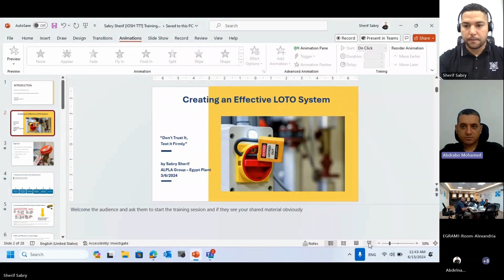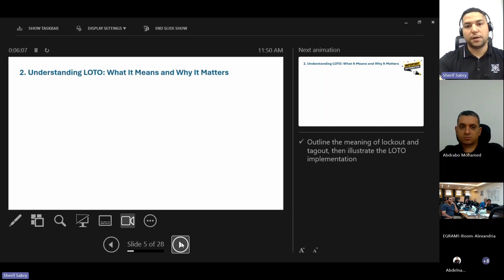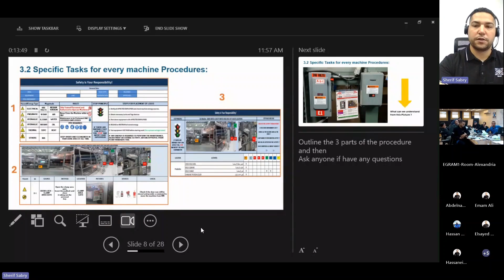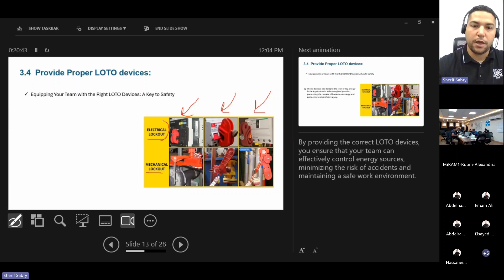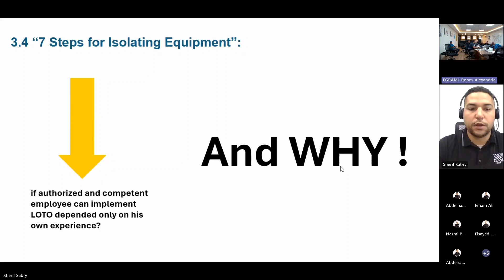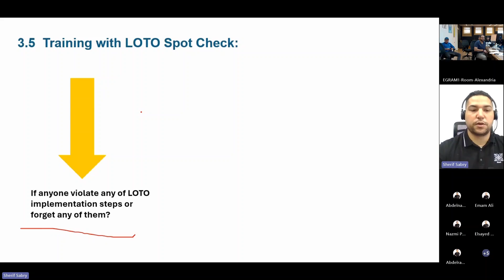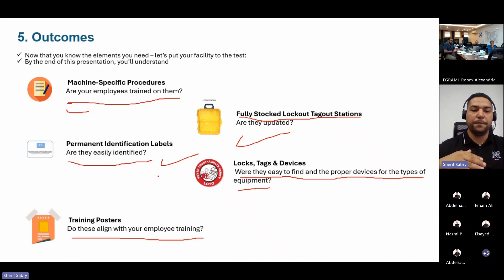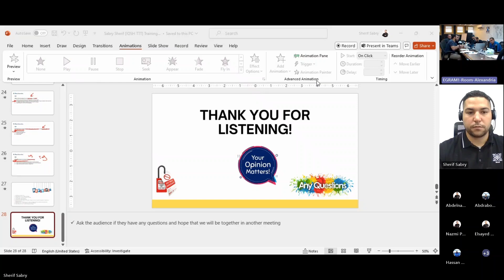LOTO Training: Lockout Tagout Essentials for Safe Work Environments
Welcome to our comprehensive YouTube video on LOTO Training – your go-to resource for understanding and implementing the critical safety procedure known as Lockout Tagout (LOTO). Whether you're a safety manager, an employee, or a student of occupational safety, this video will equip you with the knowledge and skills necessary to ensure that your work environment is protected against the hazards of unexpected equipment startup or release of energy.

In this training session, our certified safety expert will guide you through the fundamentals of LOTO, including its purpose, the standards set by regulatory bodies like OSHA, and the step-by-step process of applying lockout tagout procedures. You'll learn about the different types of energy sources, how to identify and isolate them, and the importance of using proper lockout tagout devices.
Key topics covered include:

The importance of LOTO in preventing workplace injuries

Understanding the types of energy sources and their controls

How to conduct a proper LOTO procedure

The role of energy control procedures in LOTO

Best practices for LOTO program implementation

Common mistakes to avoid during LOTO

Real-life scenarios and case studies

Use these hashtags to join the conversation, share your LOTO knowledge, and discover more content related to occupational safety and health.

Thank you for joining us in our commitment to safer work environments. Stay safe, stay informed!